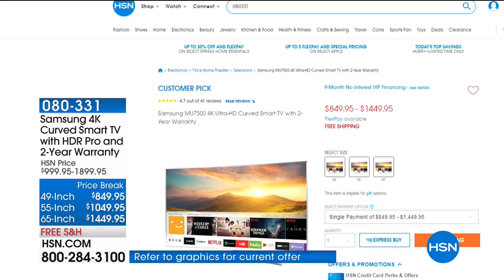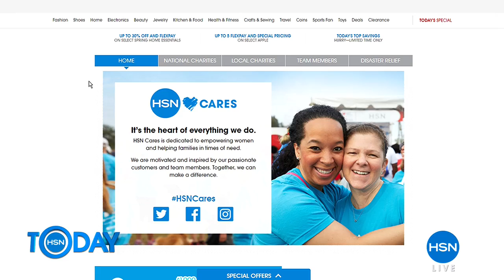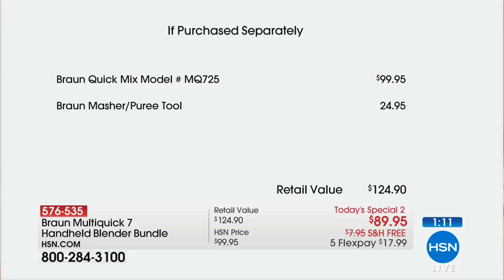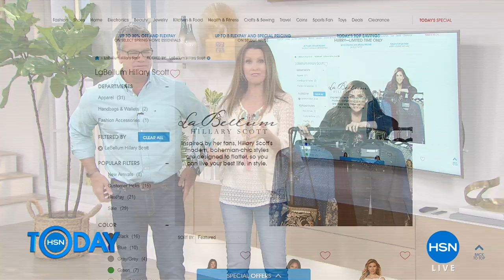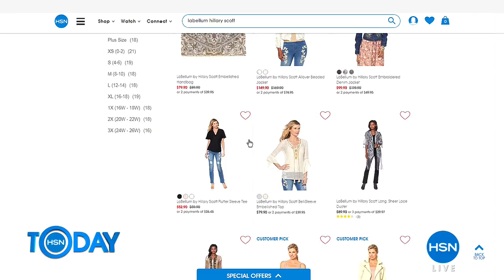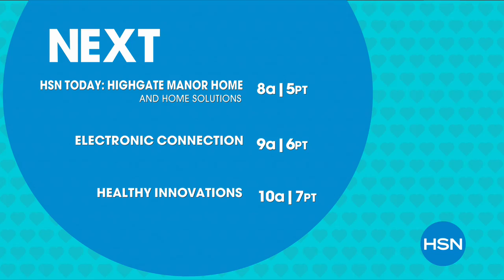HSN | HSN Today: Clever Solutions 04.04.2018 - 07 AM